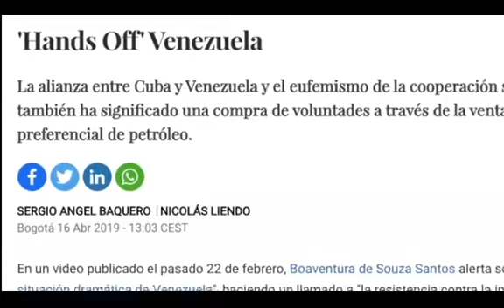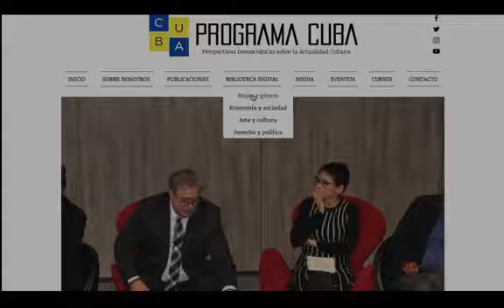VII Diálogo sobre Cuba: ¿Cual es el rol de los influencers en la esfera pública cubana?